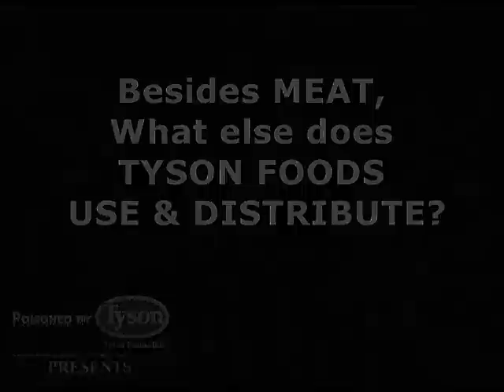Tyson Foods & TYSON FAMILY DRUG CARTEL The Tyson Files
Preview 1.FROM THE CHANNEL "THE TYSON FILESX". The truth is not out there anymore. We've found the truth about Tyson Foods, Inc., the Masonic-Satan worshiping Tyson Family, the countless murders, assassinations, raping of employees, money laundering, poisoning of employees, insurance scams, poisoning of Tyson's meat, and the list goes on. Tyson Foods, Inc. the Tyson Family, Tynet, the State of Arkansas, Unum Insurance, past and present Tyson employees, supervisors, managers, executives, CEOs, etc. and much more will be the subjects of The Tyson Files. Sorry, the only aliens here are the illegal ones that Tyson smuggles in the U.S. and forges papers for. The gloves are off Tyson Foods. The entire world is FINALLY going to meet the real you. And to think, this is only a 58 second preview. This preview touches on Tyson Foods, Inc., and Don & John Tyson use and distribution of cocaine, and drug money, brought into Mena, Arkansas, (as described by a police investigator) plus putting meth in their product so the consumer will "get hooked" on Tyson Food's products.. And you thought the Tyson Trucks only had chicken in them? More to come!